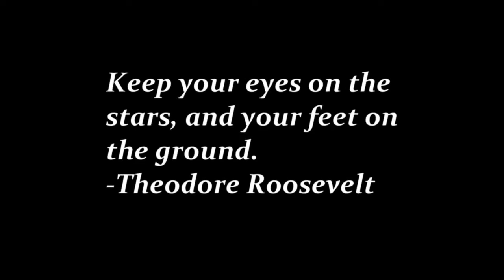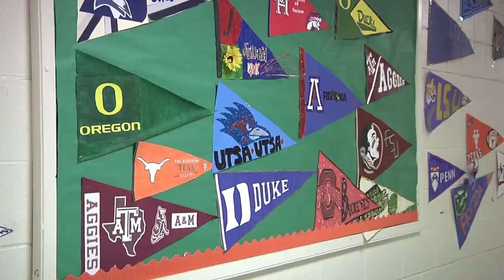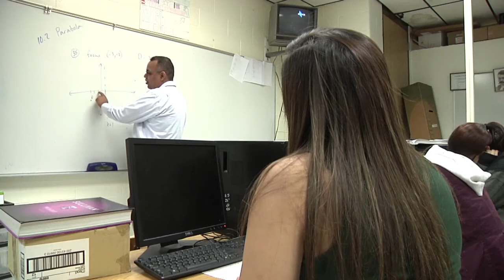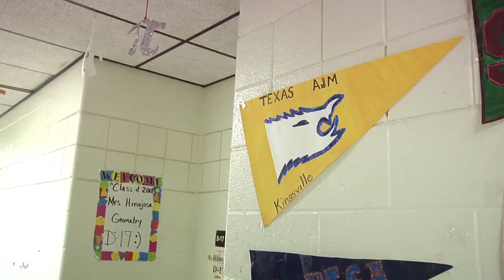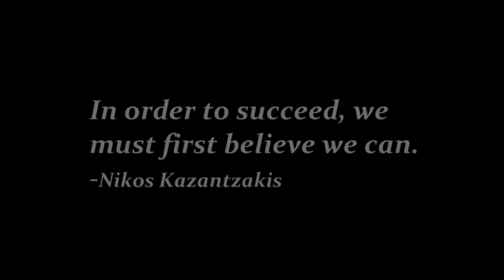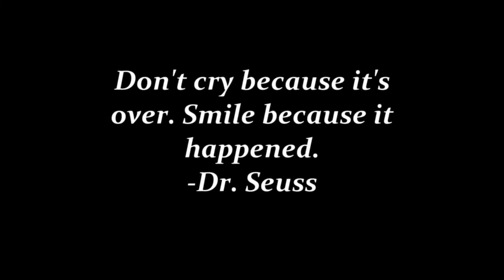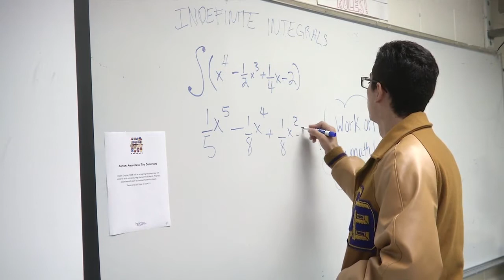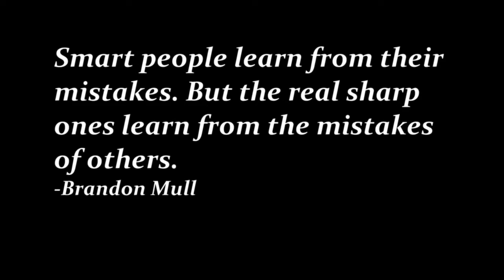SBHS 2016 Hi-5